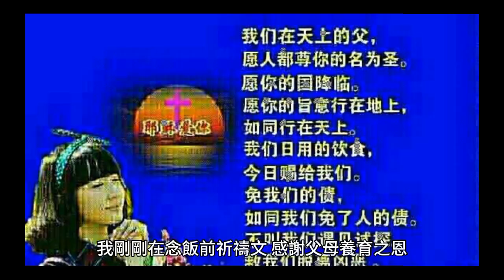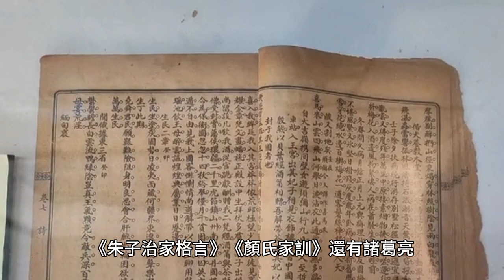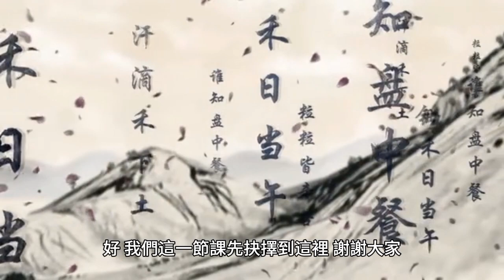《弟子規》003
我們在深圳很多的孩子都是學聖賢教誨，這次回家鄉去，讓所有的長輩都側目。現在還有看那個小孩子鞠躬九十度的！他們都肅然起敬，看了很歡喜，不知道紅包有沒有包多一點？有一次一個孩子跟所有全桌的人一起吃飯，所有的長輩看菜上來了，馬上動手要去夾，突然看到這個孩子頭低低的在那裡念念有詞。本來他們要夾菜的，突然覺得很奇怪，都停下來。等這個孩子念完以後，就問他，你剛剛在念什麼？怎麼不趕快吃？這個孩子對著全桌的長者說：我剛剛在念飯前祈禱文，感謝父母養育之恩，感謝老師辛勤教誨，感謝農夫的辛勤的勞作，及所有付出的人。這些長輩拿著筷子上了一課，我們只是想到要吃，這個孩子卻感恩的心可以常常存在心上。諸位朋友，這個孩子幸福嗎？活在感恩當中的人特別幸福。你能把孩子真正把他教善了，他一定會去影響很多人，他一定會是當代的范仲淹。所以我們當家長的要定位，「蒙以養正，聖功也」。

當孩子從小就是扎這些聖賢人的智慧，諸位家長，你要不要擔心他出來沒工作？你還擔心，那叫杞人憂天。所以你格局要大，人生才會走得寬廣；格局小，一輩子都活在患得患失當中。最近我聽一個朋友說，有很多大企業都到一個團體，而這個團體專門推展儒家學說，到這個團體找些年輕人。這些企業家說，現在外面的人不講誠信，沒有責任心，他們用得提心吊膽，他們是主動到學聖賢學說的團體去找人才。所以諸位家長，您的孩子現在假如扎的根是懂得如何做人做事，你已經讓他這一生立於不敗之地。

好，我們剛剛提到的，抉擇教育的先後順序。諸位家長，您現在的抉擇不只會影響你，還會影響誰？你的家人；不只你的家人，你世世代代的子孫都會影響。諸位朋友，你曾經有想過，我的決定會影響子子孫孫的舉手？來，給這些朋友掌聲鼓勵。人生就好像下一盤棋，假如我們思考的都是下一步怎麼走，那你每一步都會走得舉棋不定，那樣好嗎？假如我們下棋可以看到一百步怎麼走，兩百步以後怎麼樣規劃，那你的人生會走得從容，你的孩子的人生也會走得高瞻遠矚。當他會思考到，我的抉擇會影響世世代代，相信他教育他這一代會非常謹慎，會非常用心，因為他已經考慮的這麼遠。現在有這樣考慮的人不多，古代的中國人有沒有這樣的考慮？很多！所以中國的家訓應該是全世界最多的，我們有聽過《了凡四訓》、《朱子治家格言》、《顏氏家訓》，還有諸葛亮。很多的聖哲人都有這樣的態度，把人生的智慧傳承下去。所以，我們要考慮到你的抉擇很重要。

而人生要下對抉擇，必需具備什麼？我的爺爺沒有念過書，一個字都不認識，他是捕魚的。他的兄弟統統捕魚，不止他的兄弟捕魚，他兄弟的孩子上了初中還沒畢業就一起去捕魚。他輕鬆多了，我的孩子都幫我捕魚，他就不用那麼累了。這樣好不好？馬上很好，對不對？但是我爺爺他覺得，人生因為沒有讀書沒有智慧，很遺憾，所以他堅持再怎麼苦也要讓孩子念書。由於這個抉擇、這個判斷，我父親那一代五個孩子，一個博士，三個大學畢業，一個高中畢業；到我們這一代全部大學以上，已經出了兩個博士，都是爺爺的抉擇。我們這一代我的學歷最低，我的身高最矮。所以為人長者要謹慎你的抉擇，你的判斷力。好，我們這一節課先抉擇到這裡，謝謝大家。

蔡禮旭老師細講《弟子規》（第一集）